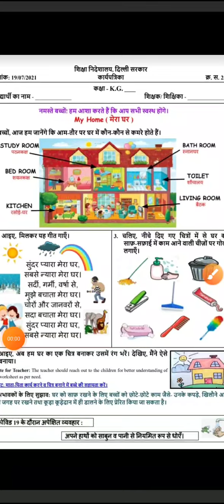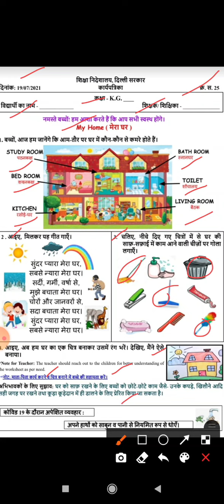Class Kg Worksheet 25 | DOE Worksheet | EVS Worksheet | Date 19/07/21